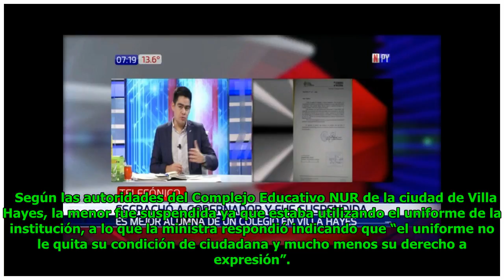Escrachó a su gobernador y fue suspendida en el colegio Global Now TV